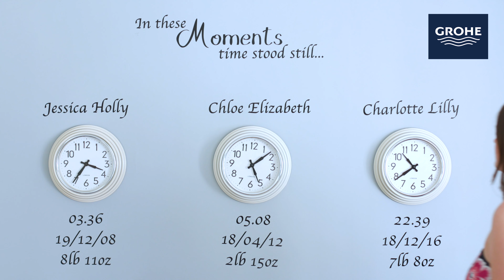Chloe’s Story: GROHE Sensia Arena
There are over 11 million people in the UK with an impairment or disability. We've developed innovative solutions that can help people live more independently. Watch Chloe's story to see how.